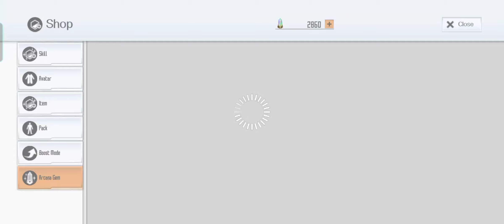SAOIF : Everlasting Summer Mermaid Selection Order 2021